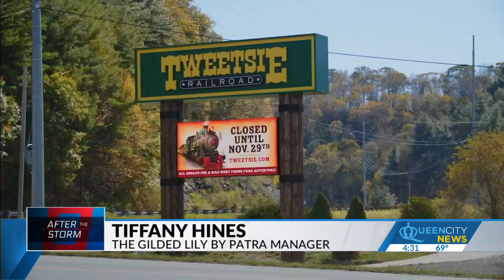Some mountain towns begging for tourists in peak season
Many areas of western North Carolina are still experiencing road closures and cleanup efforts from Hurricane Helene.